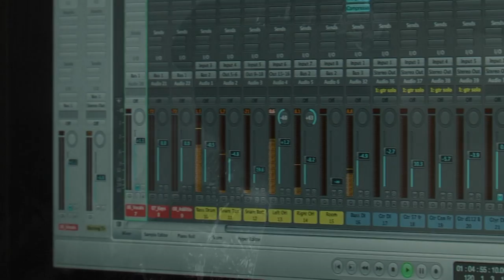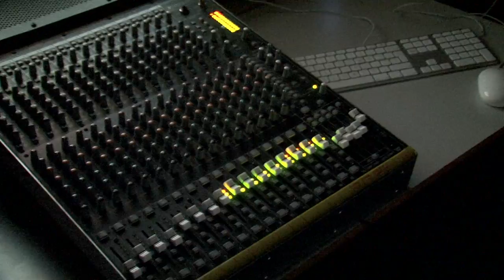Sovory - Deeper Than Blood (A2 Media Music Video)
This is my music video for my A2 Media course for Savory's song "Deeper Than Blood". Noticed that there was no real music videos for this song so I decided to make one instead.